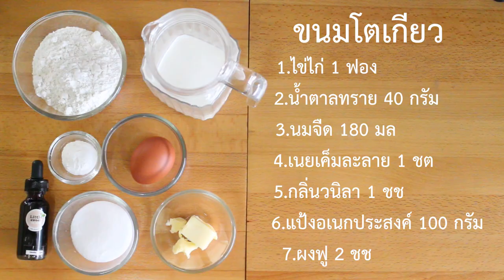ขนมโตเกียว(เชฟจาดี)(I am Jadee)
ขนมโตเกียว
ส่วนผสม (ได้10ชิ้น)
ไข่ไก่ 1ฟอง
น้ำตาลทราย 40กรัม
นมจืด 180 มล
เนยเค็มละลาย 1ชต